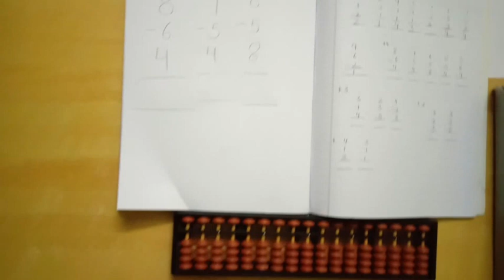Abacus classes (practice without abacus[mental sums]) & new formula's in hindi tutorial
In this video we are going to teach you how to do sums mentally without abacus efficiently and with right method.
Moreover we are going to do some new subtraction formula's.